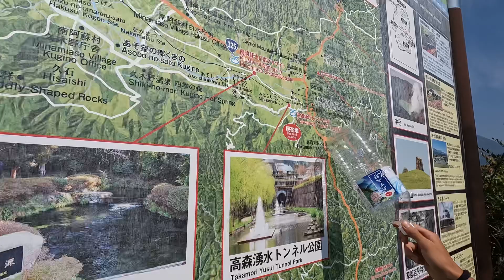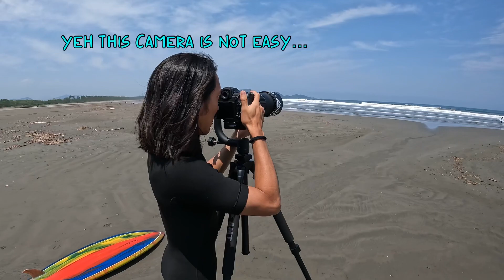Surf Trip In Converted Toyota HiAce | Northern Miyazaki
トヨタ・ハイエース・サーフバンを改造して、トモさんと一緒に宮崎に向かった時のエピソードです。宮崎 サーフィン 車 [バン 生活] English/Japanese 車中泊

My name is Ryan and I am a Surf and Snow Photographer living in Japan. During the Winters I  run my Photography business in the Japanese Alps and Summers I am based in Kyushu.

I bought a used HiAce 200 DX 4WD Diesel and converted it to a Snowboard/Surf Camper ready to explore around Japan. Exploring the SURF and SNOW culture here.
I am trying to improve my language skills by making some of these videos in Japanese as a form of studying. Hopefully my Japanese will keep  progressing but for now its pretty basic.

In this video you will find the topics:) 宮崎 サーフィン 車 [バン 生活] English/Japanese 車中泊